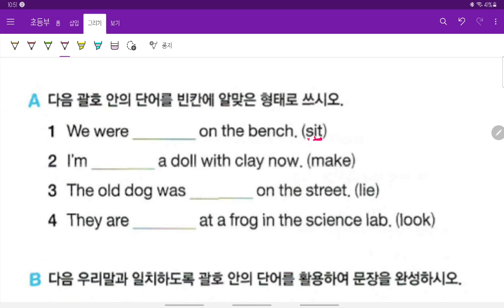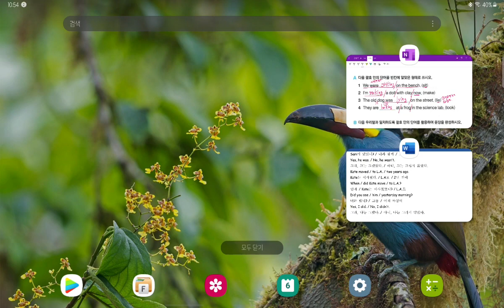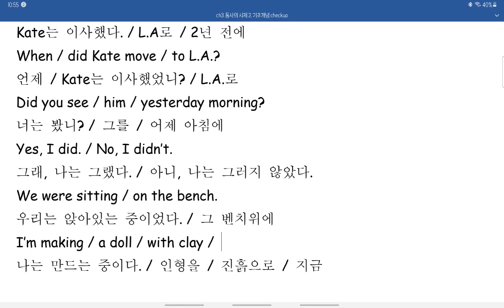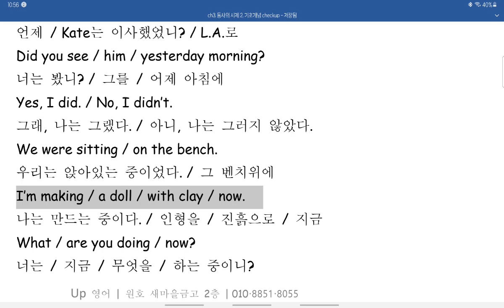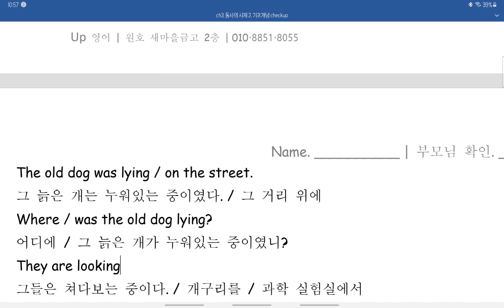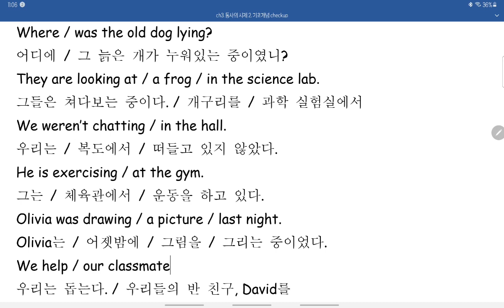ch3. 동사의 시제 2 기초개념 checkup part 2